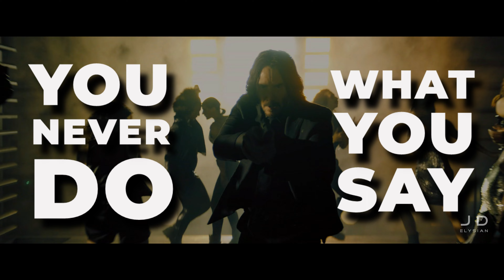[4K] John Wick Chapter 4 [Edit]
A John Wick edit...

Song: I'll Be Around
Artist: The Growlers